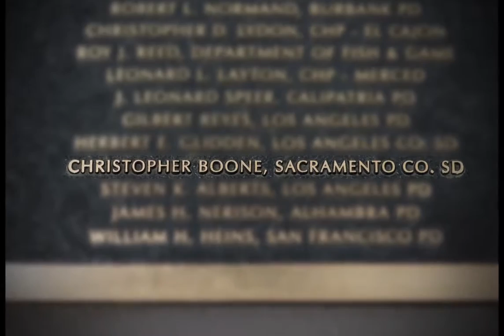In Memoriam: Christopher W. Boone - End of Watch: October 25, 1979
Christopher Boone was shot and killed while on a surveillance assignment at the residence of a female who had become the victim of a series of obscene and threatening telephone calls.

On the morning of October 25, 1979, the suspect called the woman while Detective Boone was present in the home. In addition to his threats, he made known his intent to confront her in the home that day. A short time later the suspect arrived at the residence to carry out his threats.

When the suspect entered the home, Detective Boone identified himself and verbally placed the subject under arrest. The man attempted to run from the house, but was caught by Boone at the front door. A violent struggle ensued and Detective Boone was shot and mortally wounded.

Subsequent investigation concluded the suspect had entered the home with the intent to commit sexual assault and as revealed by his prior threats, the woman's life was also in mortal danger.

Detective Boone was awarded the Sheriff's Department Medal of Valor, posthumously, for conspicuous bravery in the line of duty.